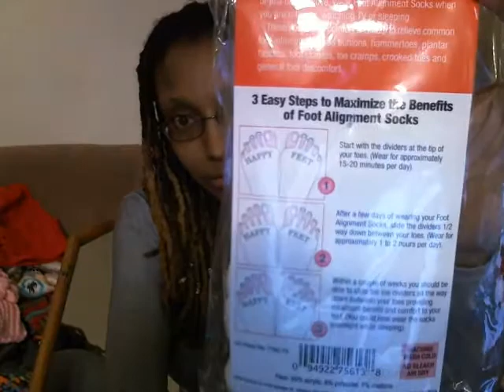Vlog The original foot alignment socks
I am just sharing some socks that I like :)  I purchased these and really like them.